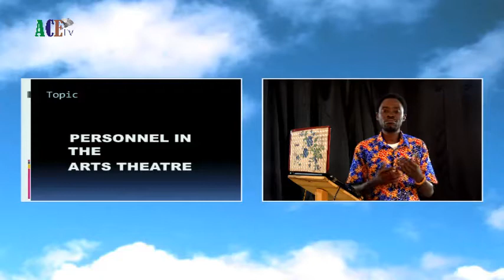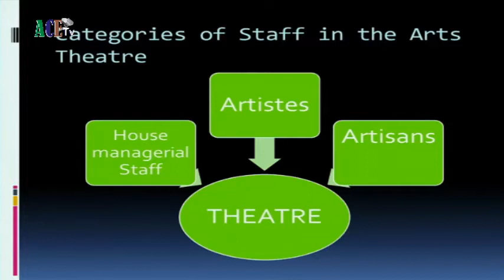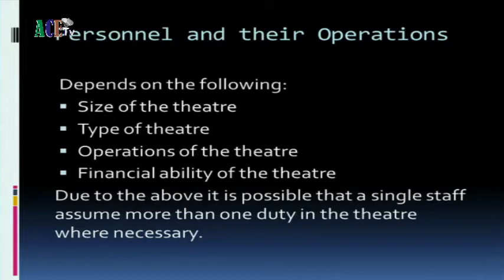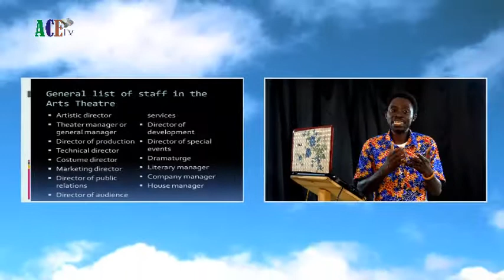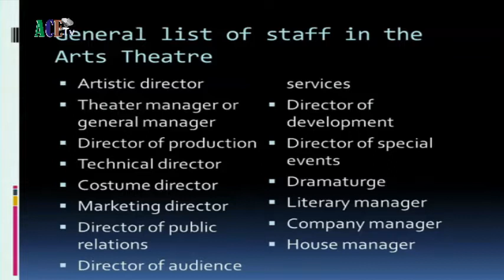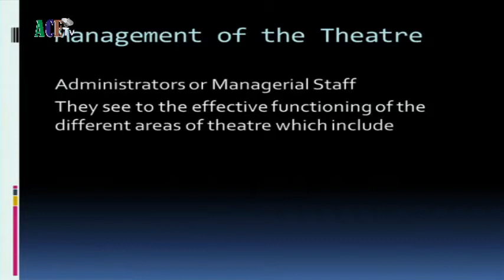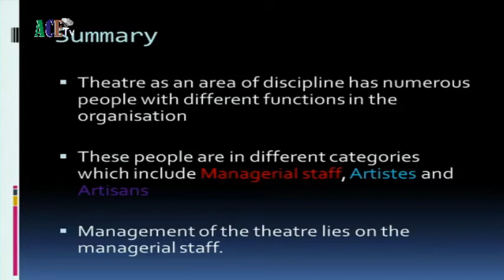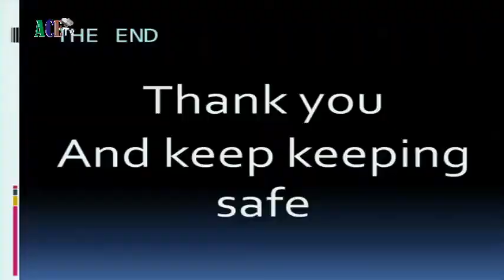THA 115 INTRODUCTION TO THEATRE MANAGEMENT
TOPIC: PERSONNEL IN THEATRE
LECTURER: DR. ADEOLU ABE
LECTURER, THEATRE & CREATIVE ARTS DEPARTMENT, ADEYEMI COLLEGE OF EDUCATION, ONDO, NIGERIA.